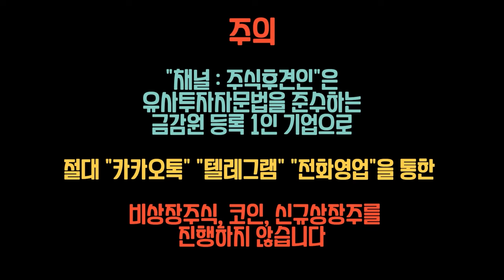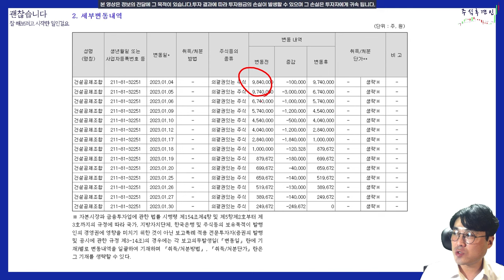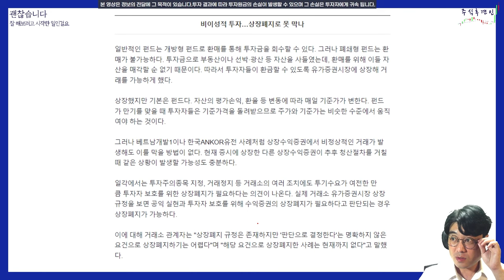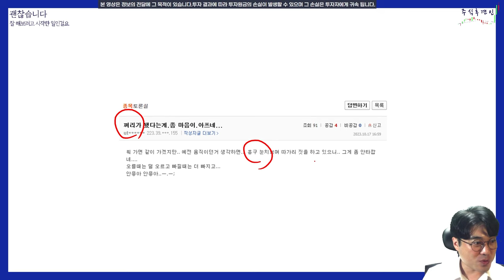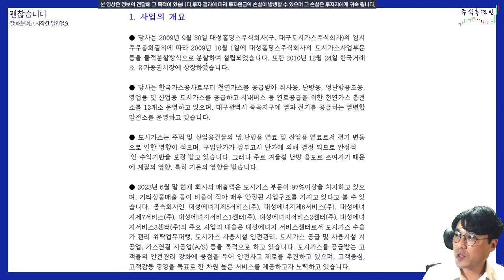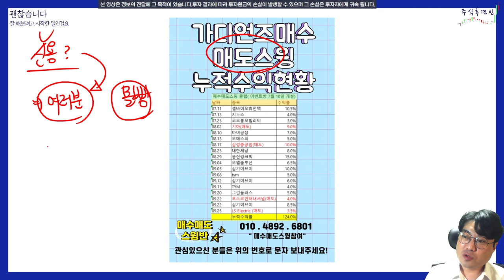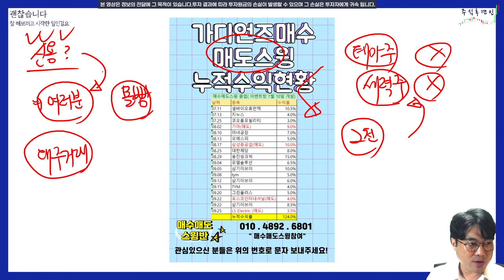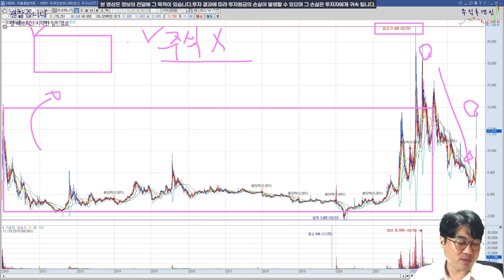이걸 보고도 원유테마를 산다면 주식 그만두세요! 한국ankor유전 흥구석유 대성에너지 테마 작전 세력 주식후견인 [주식테마v.1]